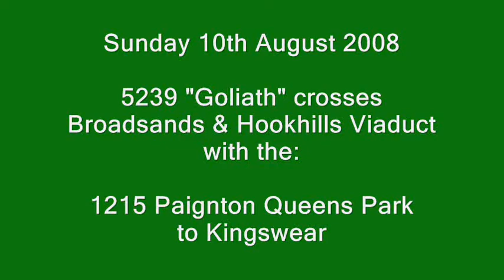5239 "Goliath" crosses Broadsands & Hookhills Viaducts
5239 "Goliath" crosses Broadsands & Hookhills Viadcts with the:

1215 Paignton Queens Park to Kingswear

10/08/08